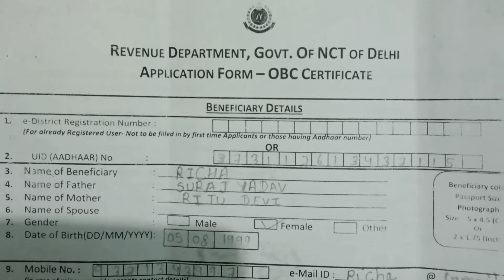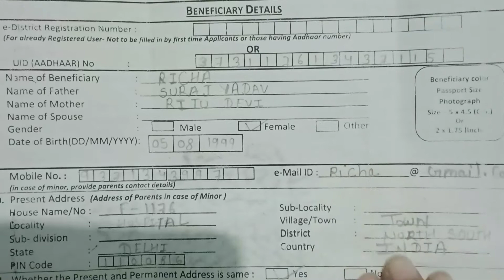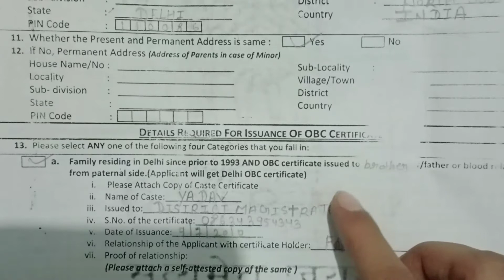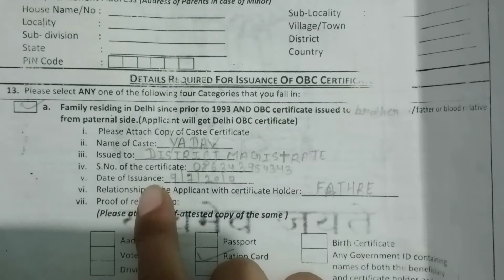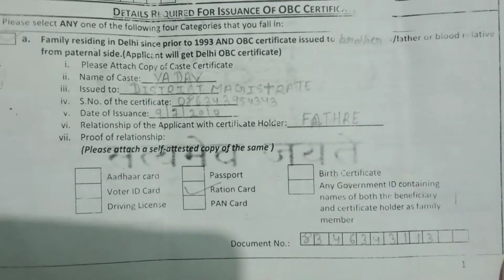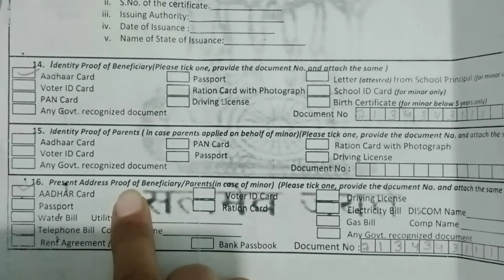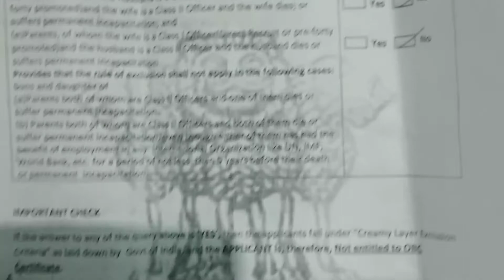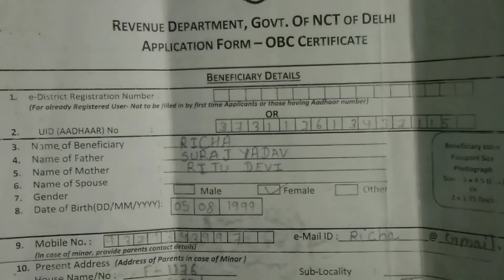👍💯 How to fill OBC caste certificate form//OBC ka caste certificate kese bhare💯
👉How to fill OBC caste certificate form
👉How to apply OBC caste certificate
👉OBC ka caste Certificate form kese bhare
👉OBC ka certificate form kese bhrte h
👉OBC ka certificate kese apply kre
👉OBC ka form kese fill krte h
👉How to fill form for OBC caste certificate
👉New OBC caste certificate ke liye kese apply kre
👉OBC ka certificate bnane ke form kese bhrte h